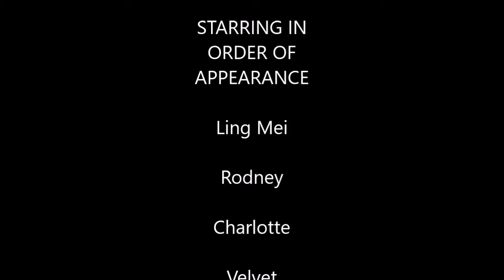The fight BEFORE Tolkien Thursday's Clash of the Fandoms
In this short video, a group of toys fight over if Game of Thrones or Lord of the Rings is better.